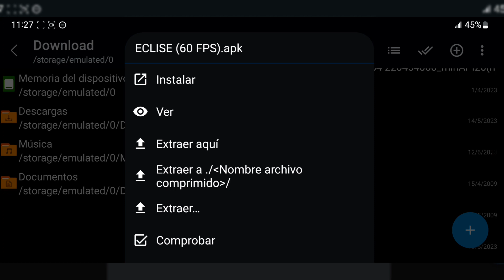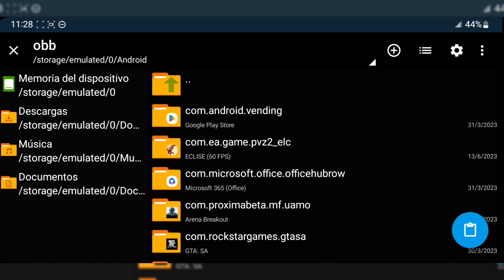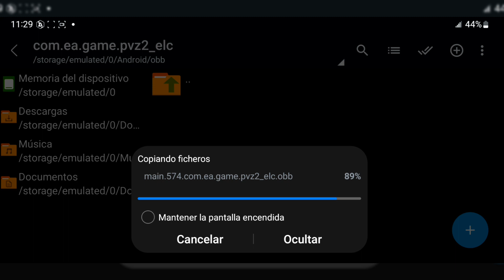🔥APRENDE A INSTALAR PVZ2 ECLISE EN TU MÓVIL EN SÓLO UNOS MINUTOS |Guía Definitiva 2023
😱Este video te guiaré paso a paso para que puedas disfrutar de una experiencia de juego de alta calidad en tu dispositivo móvil.

Con este tutorial, tendrás acceso a todas las características y opciones que te ofrece el juego. ¡No importa si eres nuevo en el juego o un jugador experimentado, nuestro tutorial es fácil de seguir y te ayudará a instalar PVZ2 Eclise en tu móvil en poco tiempo!

MARCA DE TIEMPO:
00:00 Bienvenida
00:12 Paso 1: Descargar archivos
00:58 Paso 2: Instalar apk pvz2 eclipse
01:07 Paso 3: Abrir el juego
01:30 Paso 4: Copiar y pegar obb
02:08 Paso 5: Ingresar al juego
02:53 Despedida

🔴IMPORTANTE:
Este video es solo con fines informativos y no pretende incentivar ni promover el uso indebido de Plants vs Zombies 2. Al ser un "MOD" no viola ninguna política de YouTube y respeta los términos y condiciones del juego. Todos los archivos y consejos proporcionados en este video son sólo para uso informativo. ¡Disfruten del video y diviértanse jugando PVZ2!

Y si estas leyendo esto significa que perteneces al 1% de la gente que se leé las descripciones de los videos HASTA EL FINAL, déjame un comentario con un emoji de una planta 🌻 y te recompensare con una sorpresa! 😜